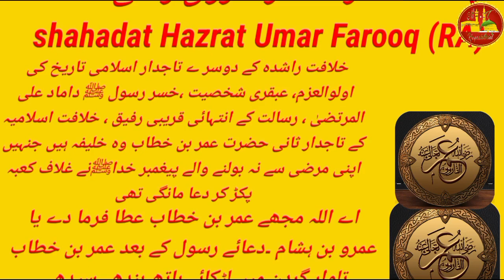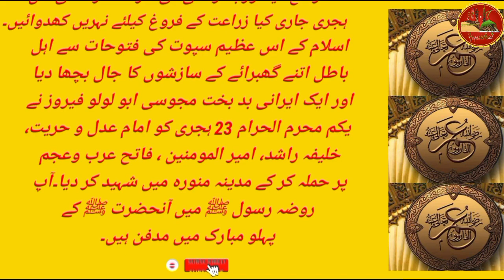Hazrat Umar Farooq RA ka Qabool islam | Hazrat Umar RA ka waqia | very emotional Bayan | M.T Hayaat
Hazrat Umar Farooq RA ka Qabool islam  | Hazrat Umar RA ka waqia | very emotional Bayan | M.T Hayaat official true story of Umar ibn Al khattab R Accepting Islam
Umar ibn Al khattab Ra biography, achievement, death,